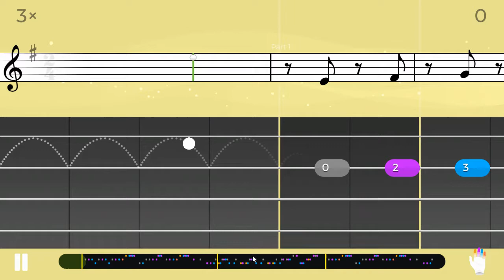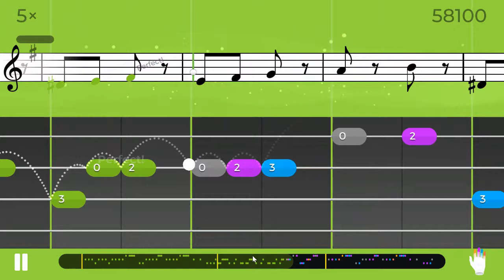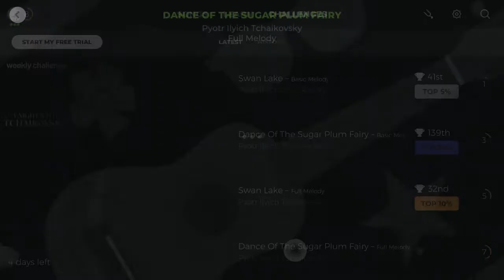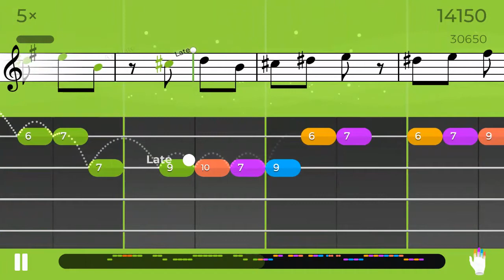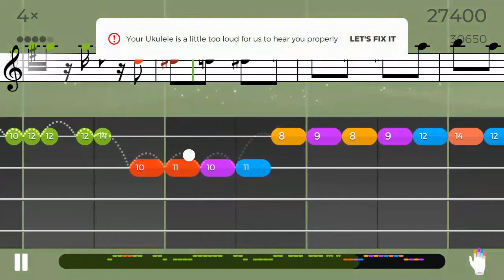"A Night With Tchaikovsky" Yousician Ukulele Weekly Challenge Part 2